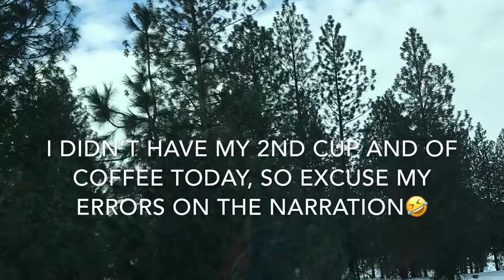2/22/2018~ Grocery shopping before snowfall 😃